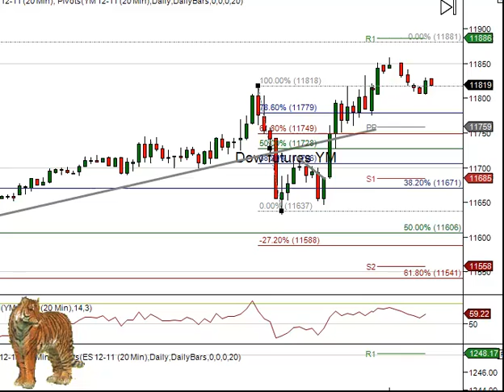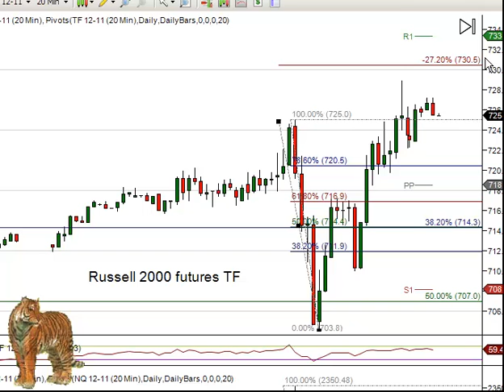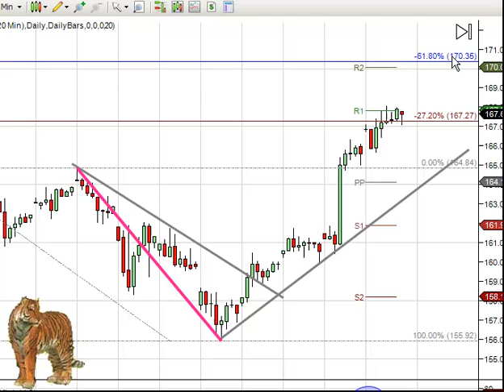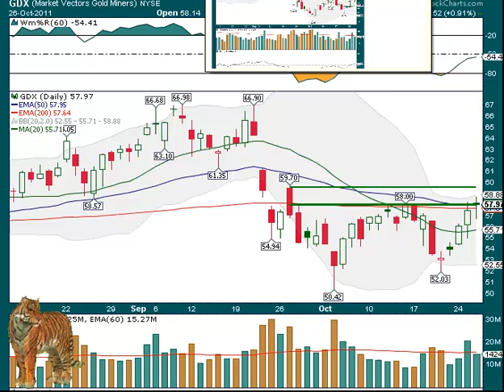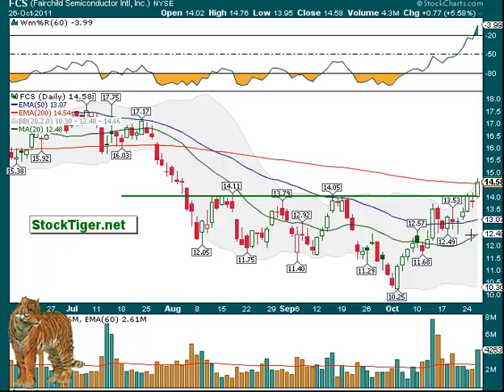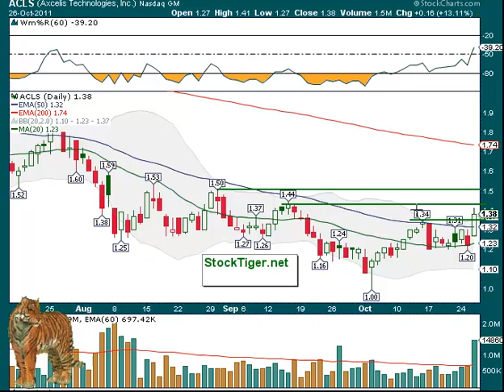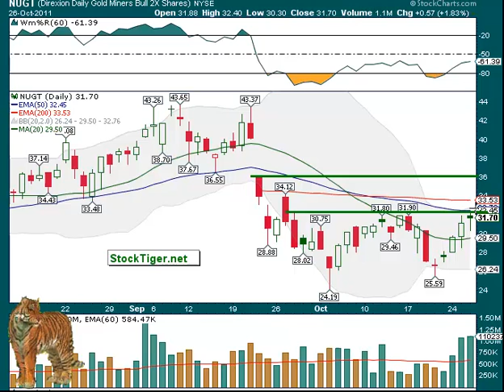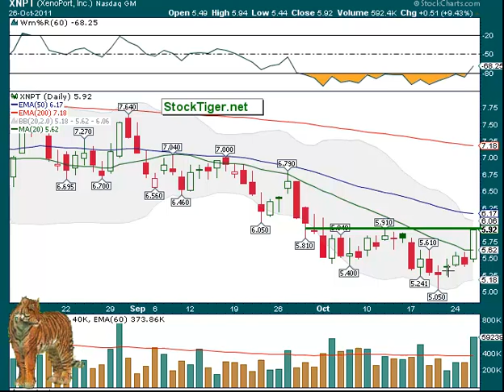Market Wrap + Break Out Watch-list October 27, 2011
This Stalking Stocks commentary video shows several candidates for break out or short sales for at least short term gains by buying the break (or selling the break down) on good volume and closing at least some on the first day. Today's additions: ACLS, CYT, NUGT, ZNPT